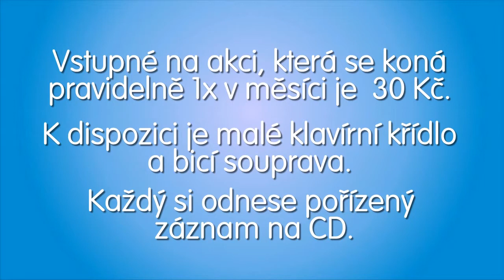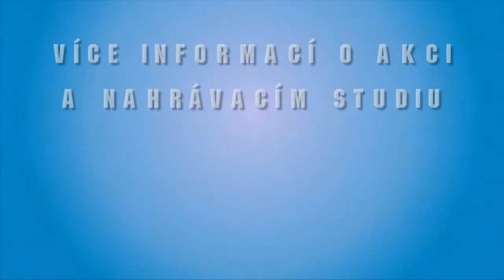Nebojte se mikrofonu - nahrávací studio Hobby centra 4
Nebojte se mikrofonu je netradiční akce nahrávacího studia Hobby centra 4 pro děti i dospělé, hudebníky, zpěváky, herce, moderátory, kohokoli, kdo potřebuje kvalitní prezentaci vlastního projevu. Více informací o akcích i nahrávacím studiu na odkazech a